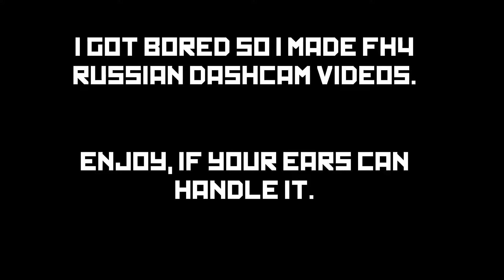*russian dashcam moments* (Forza Horizon 4)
I really don't know what this is, I was really bored and wanted to make something random so here you go.

It also makes a change from music, so it's just a memepost.
(also ignore the cursor in some parts)